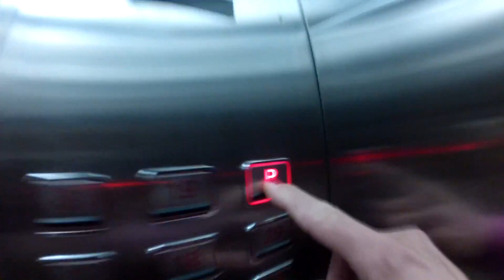Dubai Penthouse Base Jump | Base Dreams | Ep 10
Building Base Jump from Dubai!

Big thanks to Douggs!